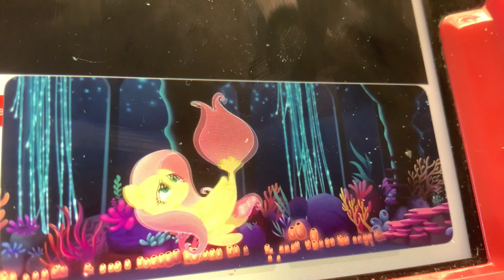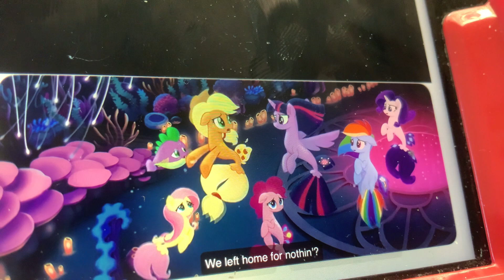My Little Pony The Movie - Skystar’s Action Thing